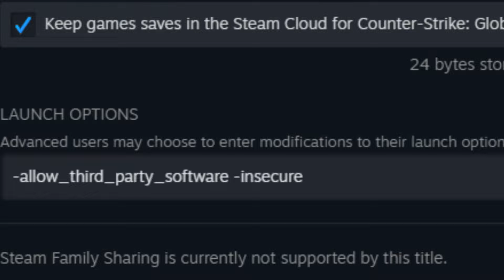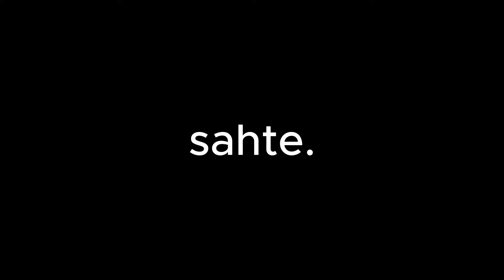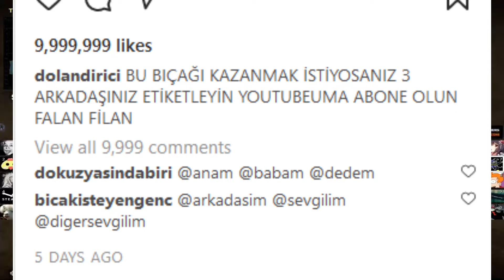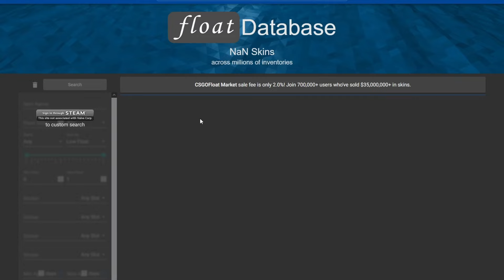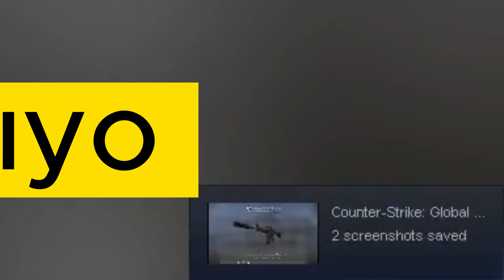CS GO'nun BİLİNMEYEN Hilecileri (Kasa Hilesi Yapan Yayıncılar)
CSGO'nun bilinmeyen bir hilecisi var. Yayıncılar. Kutu açılımı yapan yayıncılar. Sahte kutu açılımı yapan yayıncılar. cs2 kutu açılımı, csgo kutu açılımı, cs2 hile, csgo hile.